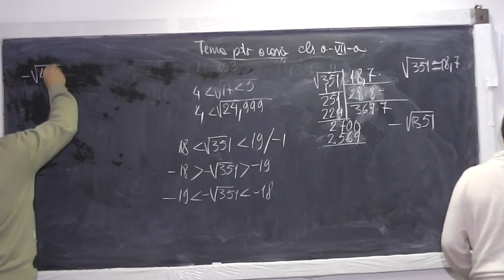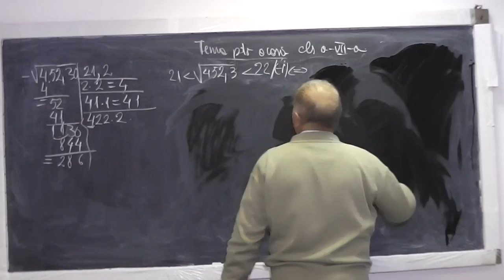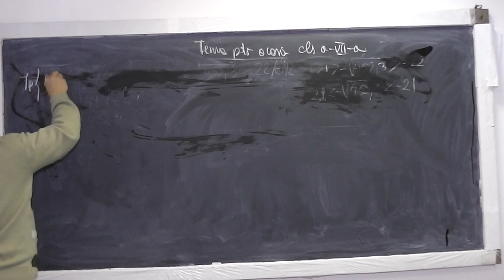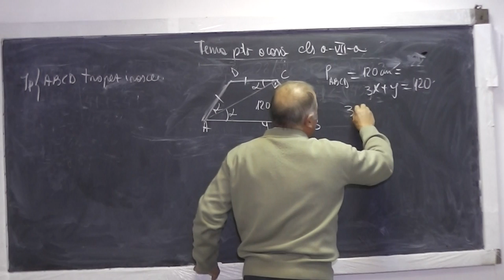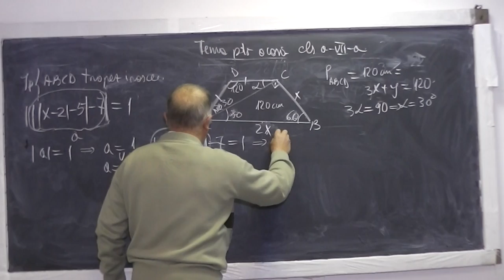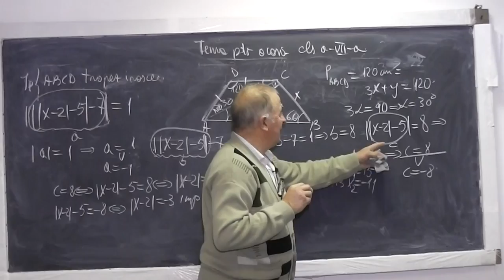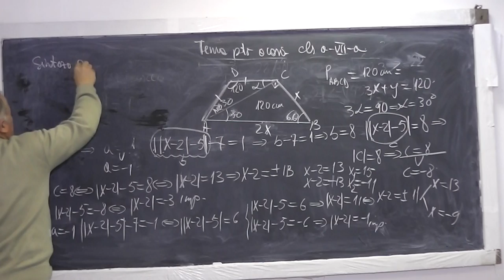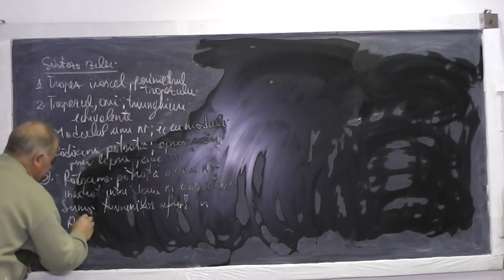2/2 Lectia 744 Trapez isoscel Arii Triunghiuri echivalente Ecuatii cu modul Radacina patrata Clasa 7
Aceste lectii sunt sustinute de voi si daca va sunt utile, as aprecia un Like, Share, Comment - In aceasta lectie de matematica pe care o puteti vedea in direct si pe ne ocupam de tema pentru acasa la clasa a VII-a. Din cuprins: Trapez isoscel, Perimetrul trapezului, Probleme cu arii, Triunghiuri echivalente, Modulul unui numar, ecuatii cu modul, Radacina patrata (aproximari prin lipsa si adaos), Radacina patrata a unui numar incadrat intre doua numere consecutive, Suma termenilor aflati in progresie geometrica.